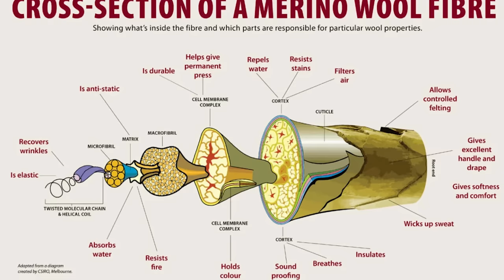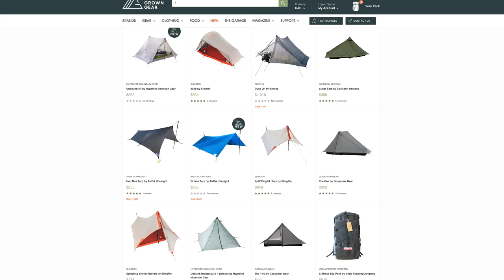Controversial Backpacking Trends of 2023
allmansright stake sack at GGG
GGG Tents

👇 GEAR FROM THE VIDEO 👇
Alpaca Wool Sun Hoody
Astroman Nylon Sun Hoody
Fave Trekking Pole Tent
Helix Sleeping Pad
Ether Light XT Sleeping Pad

⭐ MY FAVORITE GEAR ⭐
Garmin InReach Mini
Decathlon Down Jacket
REI Flash 55 Pack
Enlightened Equipment Enigma Quilt
Garmin Fenix Watch
Lanshan 1 Pro Tent
📷 MY FILMING GEAR 📷
Sony ZV-E1
GoPro Hero 11
Insta360 One X3
Rode Wireless Mic
Komperdell Camera Staff